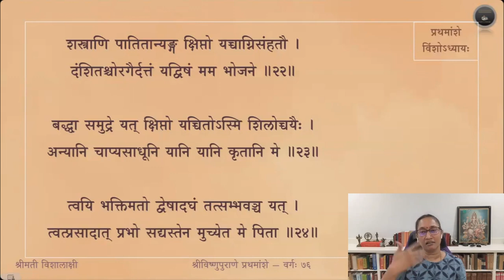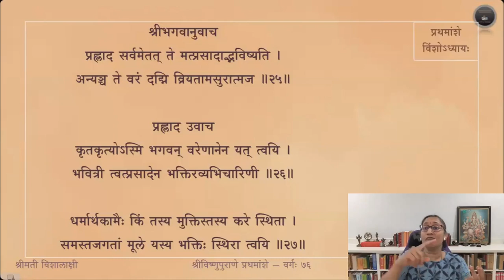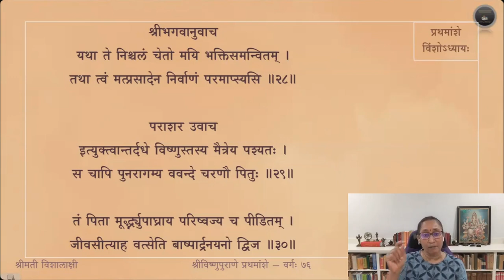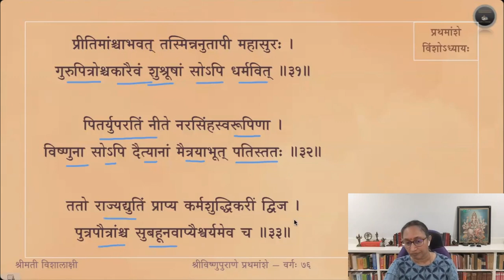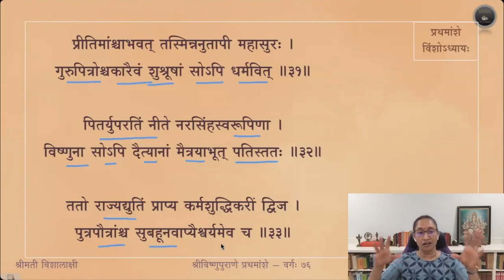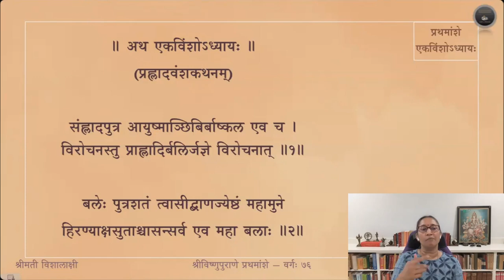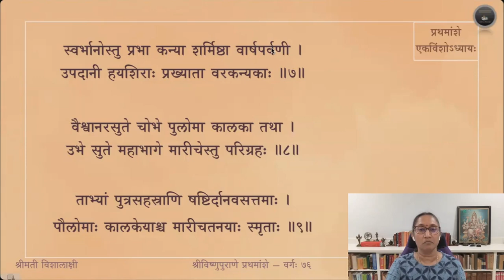Vishnupurana (English) — Amsa 1 — Adhyaya 20&21 — Slokas 16-39 & 1-9 — Session 76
विंशाध्याये श्लोकाः १६ - ३९
एकविंशाध्याये श्लोकाः १ - ९